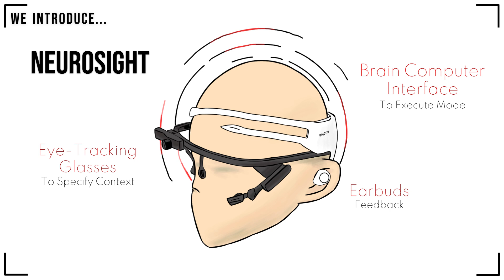NeuroSight: Combining Eye-Tracking and Brain-Computer Interfaces for Context-Aware Hand-Free Came...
Benedict Leung, Mariana Shimabukuro, Christopher Collins

UIST 2024: The ACM Symposium on User Interface Software and Technology
Session: Poster Session A; Break Q&A: Bodily Signals

Technology has blurred the boundaries of our work and private lives. Using touch-free technology can lessen the divide between technology and reality and bring us closer to the immersion we once had before. This work explores the combination of eye-tracking glasses and a brain-computer interface to enable hand-free interaction with the camera without holding or touching it. Different camera modes are difficult to implement without the use of eye-tracking. For example, visual search relies on an object, selecting a region in the scene by touching the touchscreen on your phone. Eye-tracking is used instead, and the fixation point is used to select the intended region. In addition, fixations can provide context for the mode the user wants to execute. For instance, fixations on foreign text could indicate translation mode. Ultimately, multiple touchless gestures create more fluent transitions between our life experiences and technology.

Video previews for Posters at UIST 2024